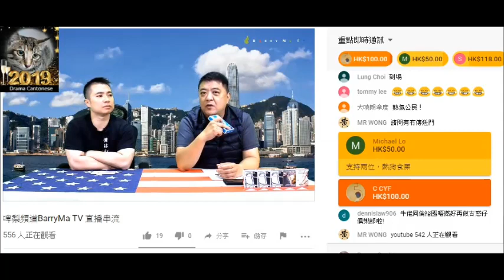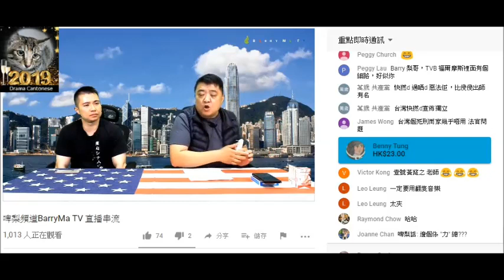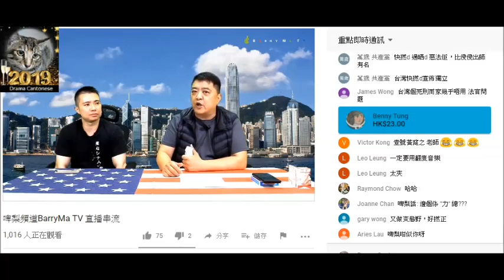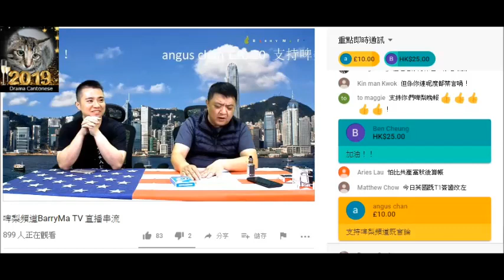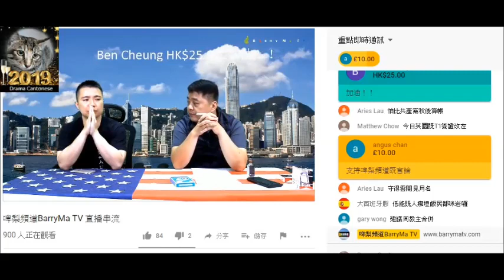20190313 啤梨晚報撚屌馬健賢Barry Ma話睇直播啲人係撚樣、上鳩台啲腦殘唔識字、鳩吹PT員工要6、7萬開支、鳩吹自己言論無誹謗